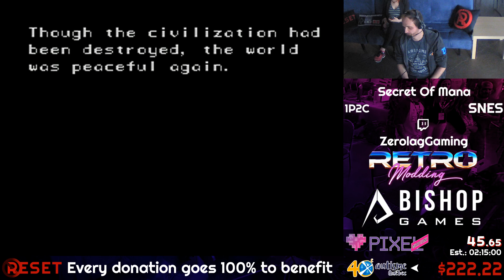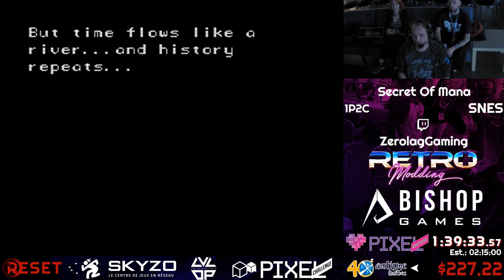NoReset x Pixel Challenge 2018 - Secret of Mana by ZerolagGaming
Category: 1P2C